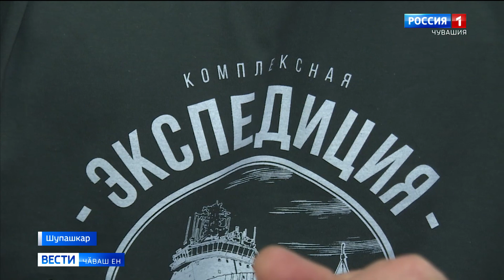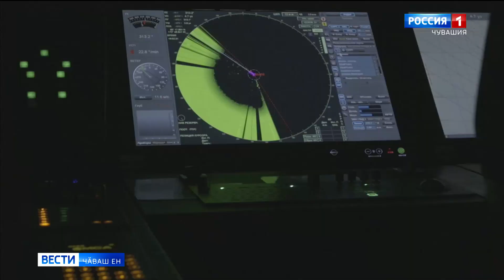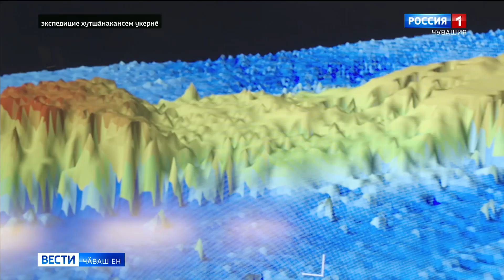Вести Чăваш ен. Выпуск от 30.10.2020